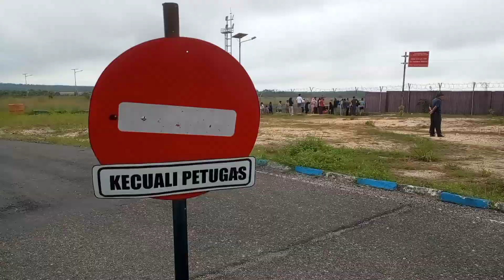Operasional bandara muara bungo 09 januari 2024